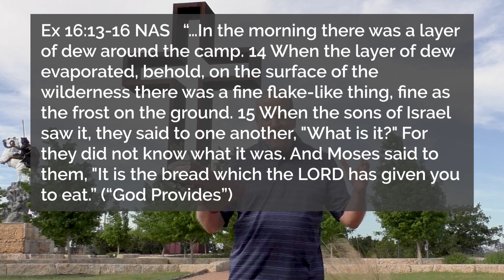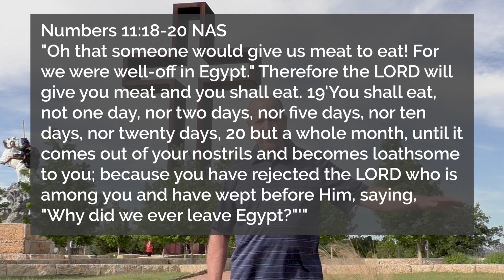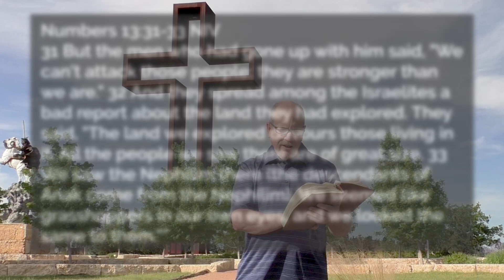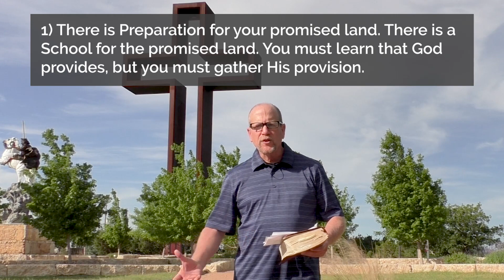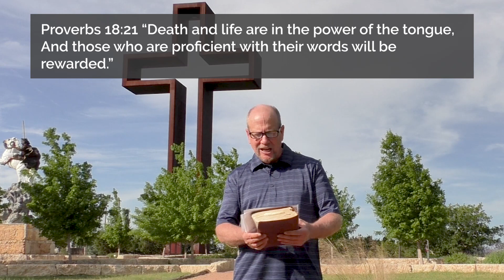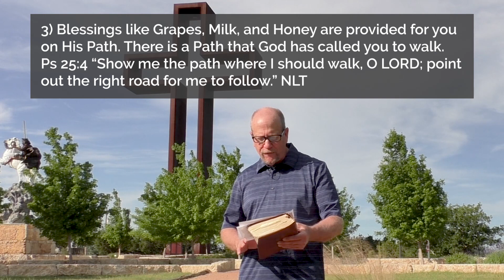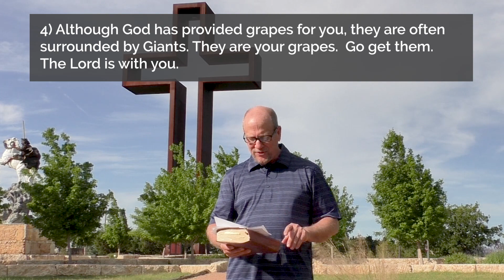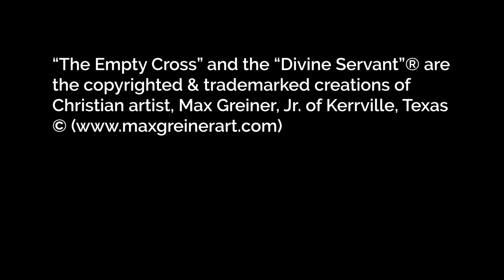Grapes, Grasshoppers, and Giants - Dr. Joe Taylor of Southern Oaks Church - May 3rd, 2020